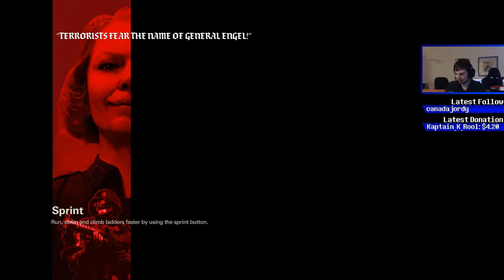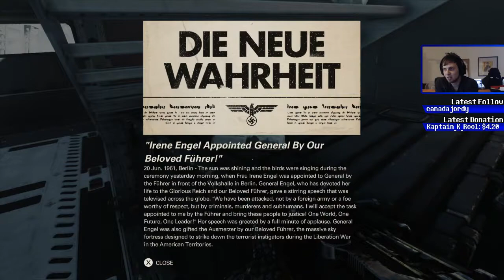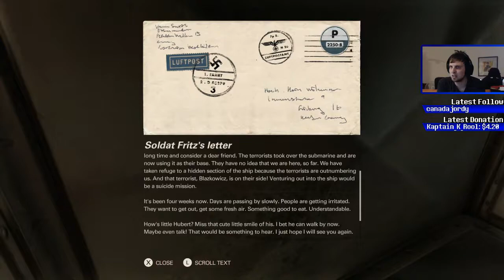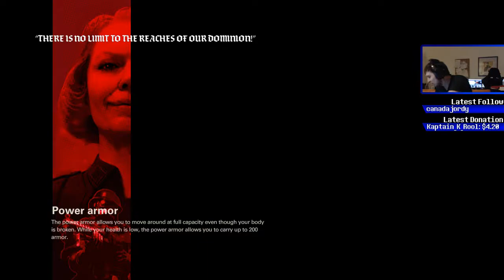Wolfenstein II: The New Colossus (Part 3) [SPY'S ON THE BOAT!]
Make America Nazi Free again!